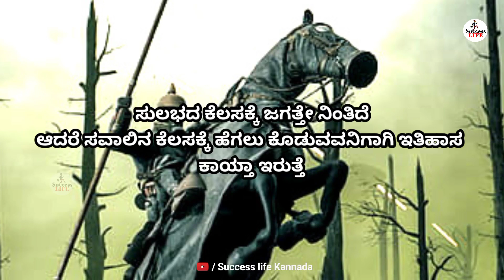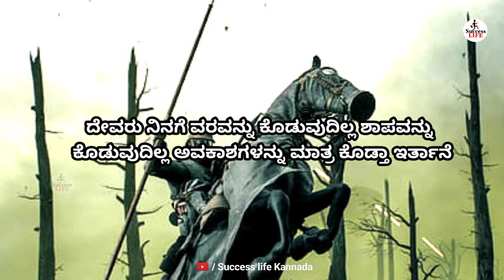Motivational Speech in Kannada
Your quiries :
Kannada
motivational Kannada status
Kannada movies